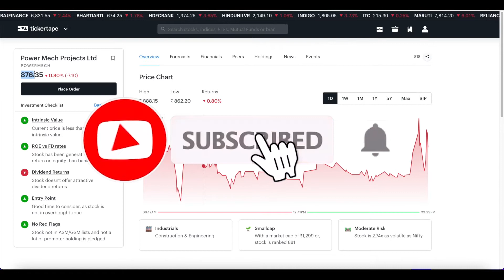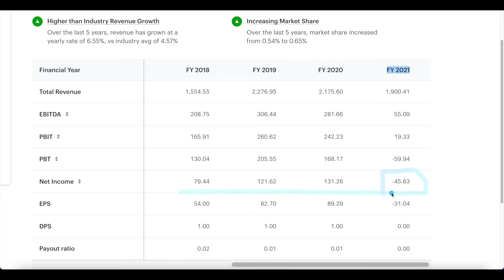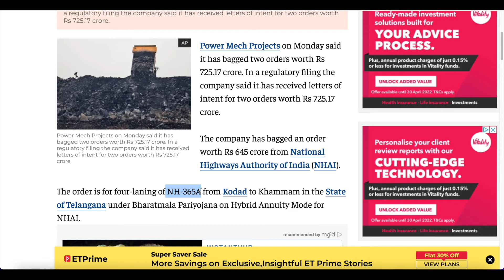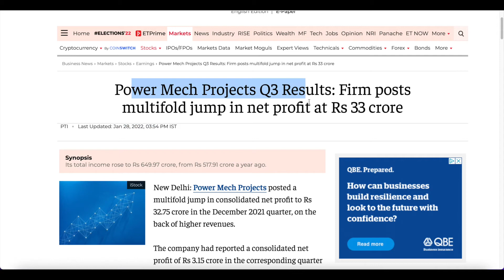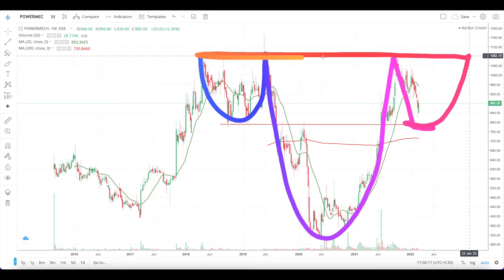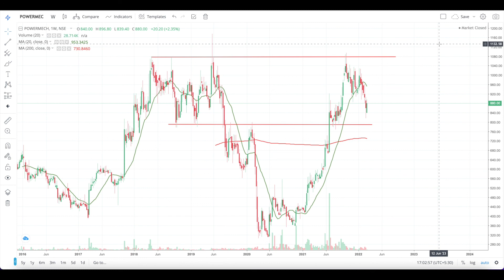Power Mech Project share latest news today | Power Mech share review | Power Mech share target